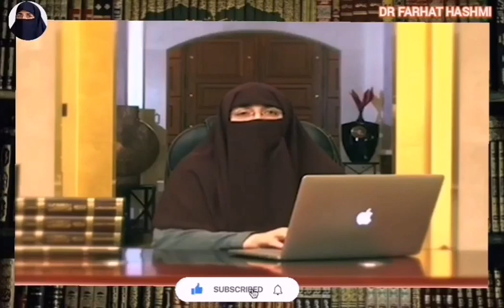Parosan sy Zina?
Parosan sy zina ki kiya saza hai ?